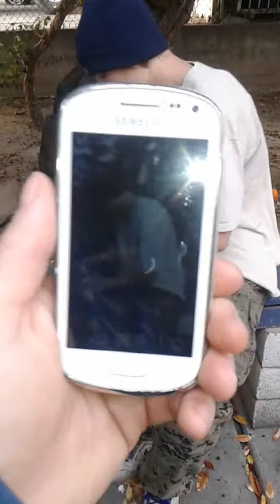Old man's kush